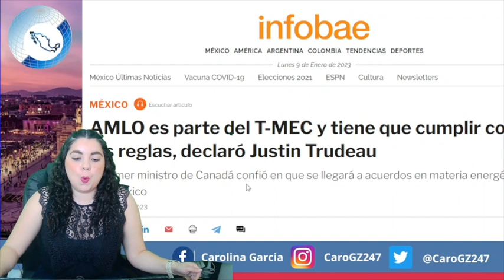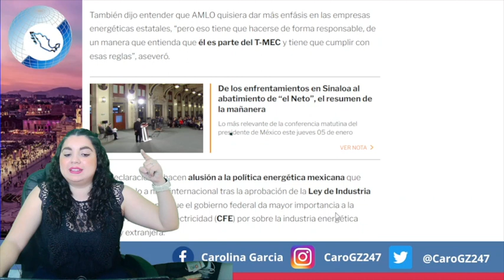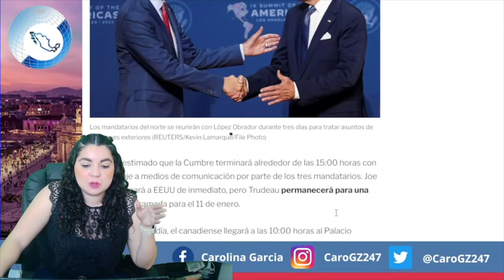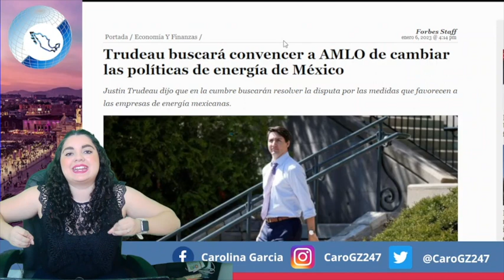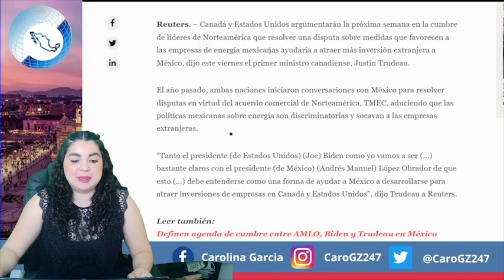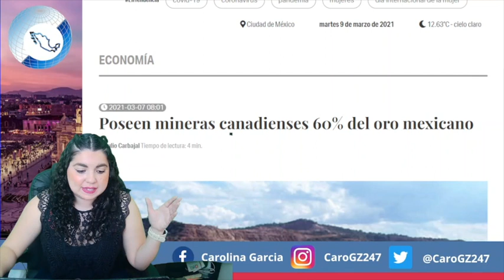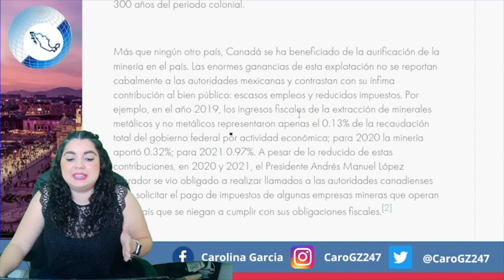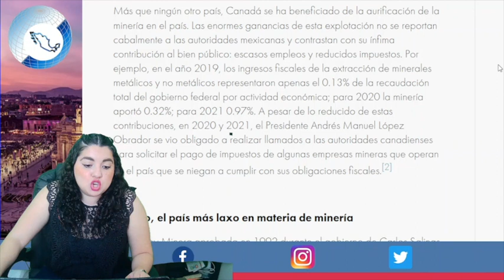¡DE MADRUGADA! AMLO RECIBE EXIGENCIAS DE CANADÁ; TRUDEAU QUIERE QUE MÉXICO ENTREGUE MINERAL ÚNICO